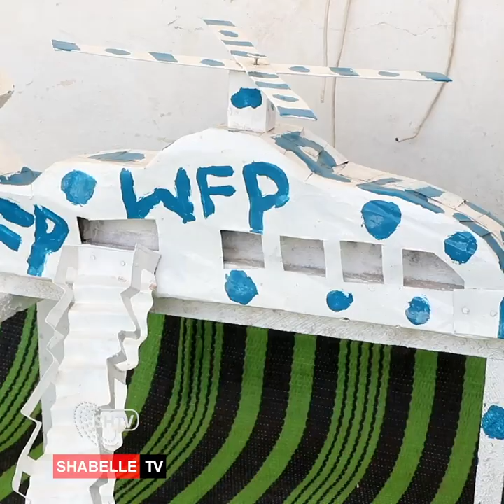Hooyo barakac ku ah Muqdisho oo hal-abuurkeedda uga faa'iideysa bulshadda.